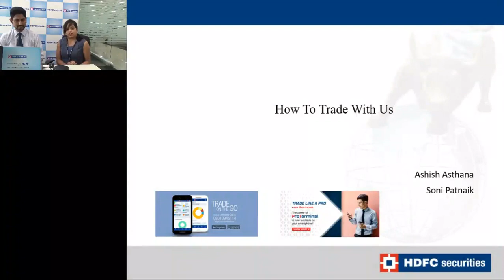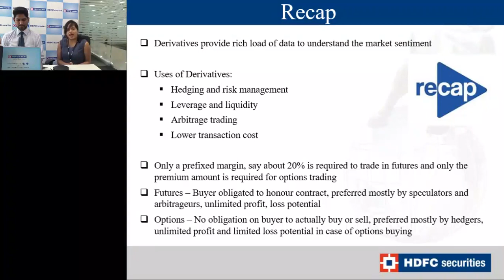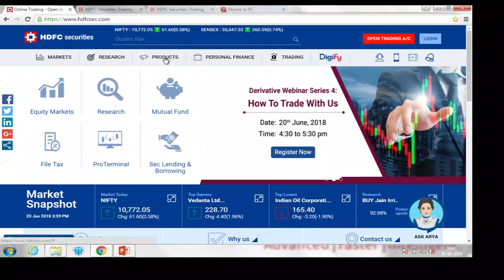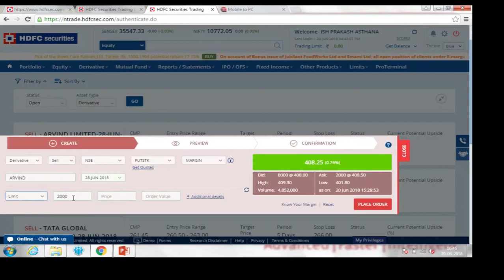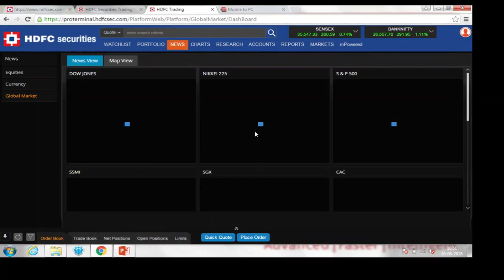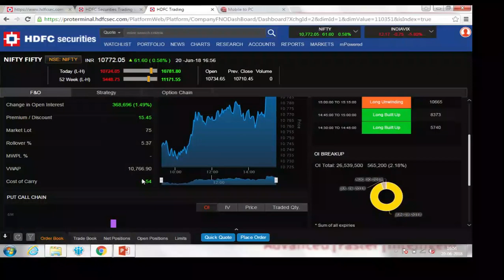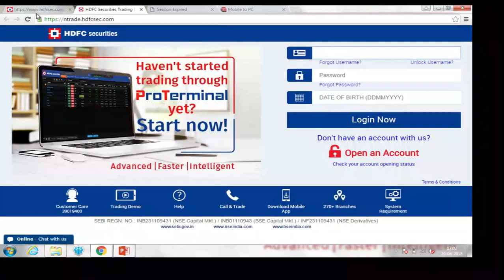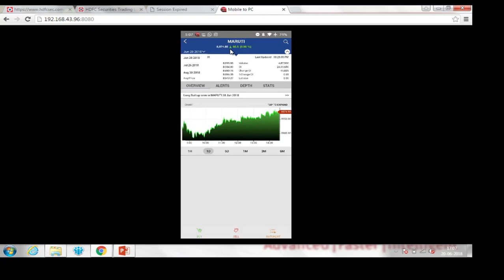How To Trade With HDFC securities - Derivative Webinar Series - 4 of 4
How To Trade With HDFC securities by Soni Patnaik and Ashish Asthana - Derivative Webinar Series - 4 of 4